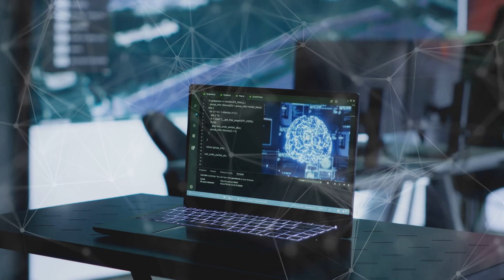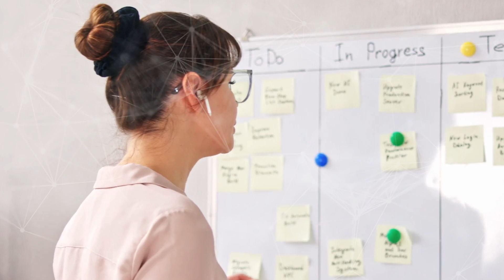Top AI Tools to Boost Productivity in 2025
Looking to supercharge your productivity in 2025? AI is here to revolutionize how we work, saving time and making tasks easier. In this video, we explore the top AI tools designed to boost your efficiency, whether you're managing projects, writing, or attending endless meetings.

🔧 Featured Tools:

Notion AI: Streamline your notes, tasks, and projects with AI-powered organization.
Grammarly: Perfect your writing with advanced grammar and tone suggestions.
Otter.ai: Get real-time meeting notes and transcription for seamless collaboration.
Trello with AI: Organize your tasks and projects smarter than ever.
ChatGPT: Generate ideas, draft content, and research quickly with this ultimate AI companion.
✨ These tools are designed to make your work smarter, faster, and better. Start using them today and take your productivity to the next level!